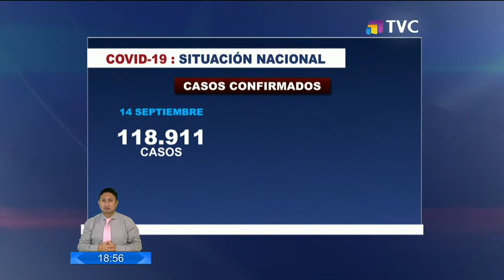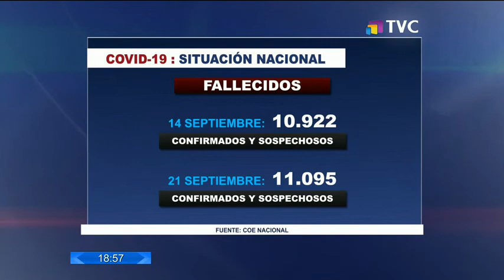Con el pasar de los días la cifras de contagios por coronavirus en el país aumentan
Las autoridades se muestran preocupadas, pues se han reportado más de 57 mil aglomeraciones.